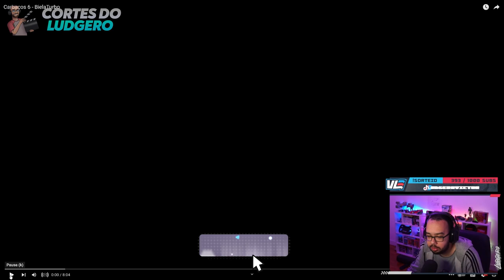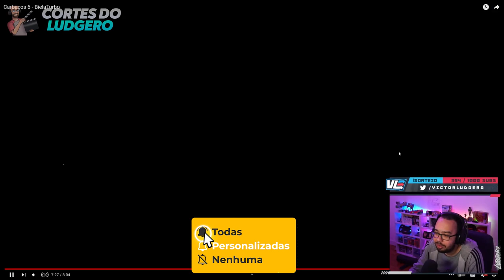LUDGERO REAGE AO CARBAÇOS 6 DO BIELA TURBO - Cortes do Ludgero